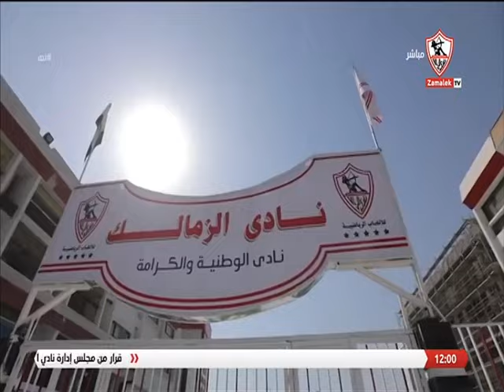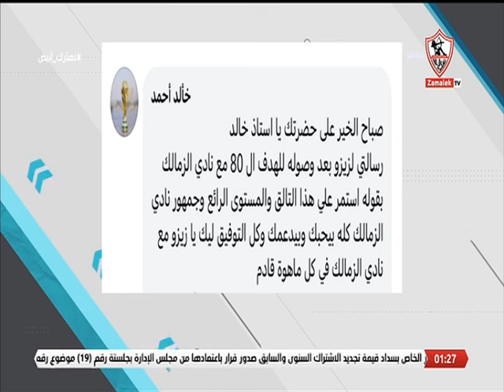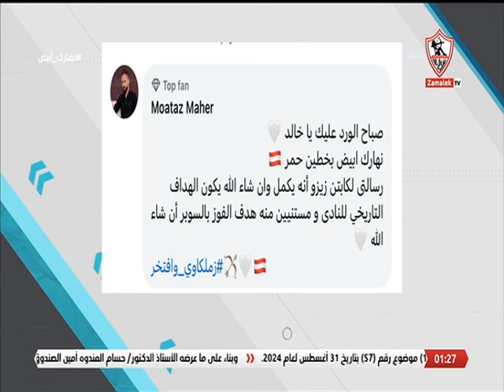حلقة السبت مع (خالد غانم) 21/9/2024 - الحلقة الكاملة - نهارك أبيض